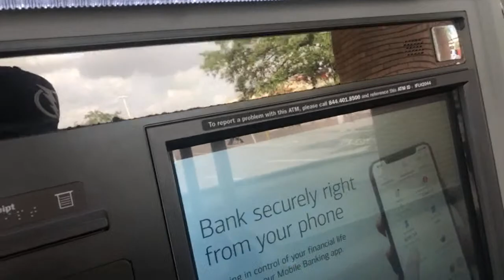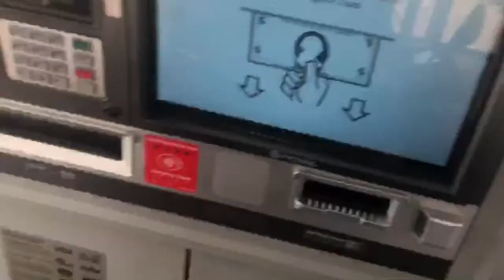Live!!! From moped headed to the bank/ATM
Bubba got to the studios to pick up tylers race car and found out he needed some cash...so we took his moped to the atm.